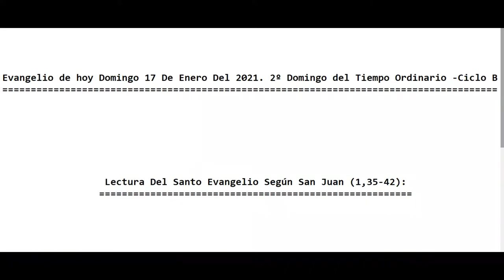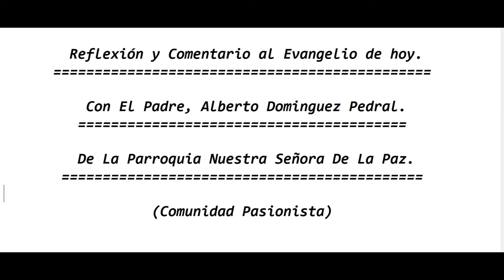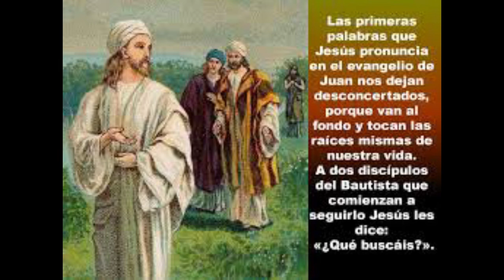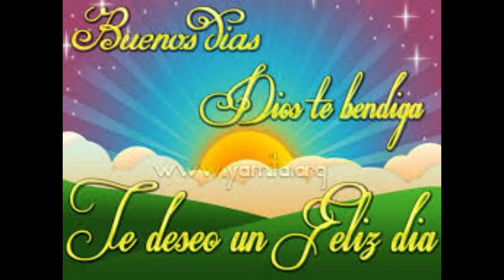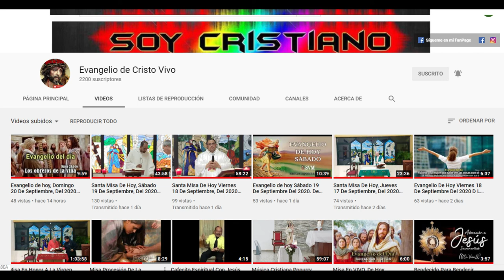Evangelio de hoy Domingo 17 De Enero Del 2021. 2º Domingo del Tiempo Ordinario -Ciclo B (P. Alberto)